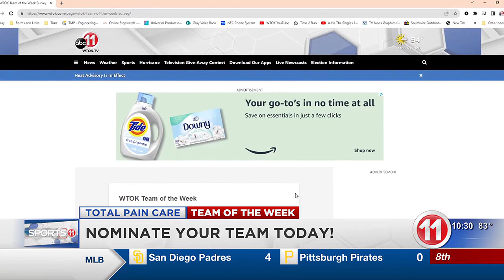Team of the Week: 6U Philly All-Star Baseball Team